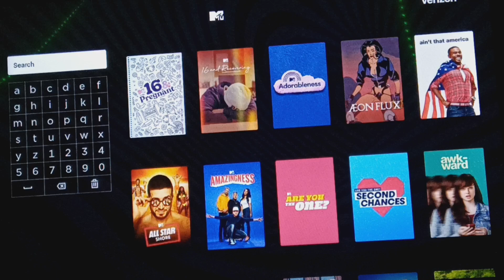The MTV/MTV 2 App On The Roku TV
MTV ViacomCBS paramountglobal Ugh Why is This Happening?